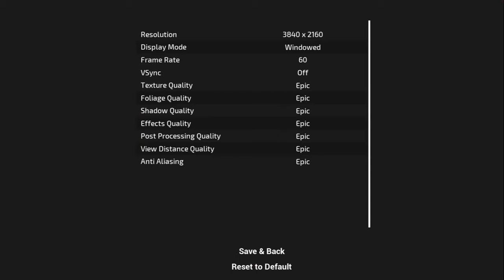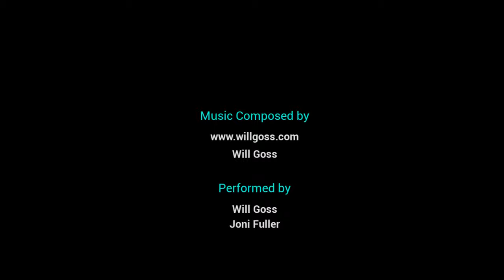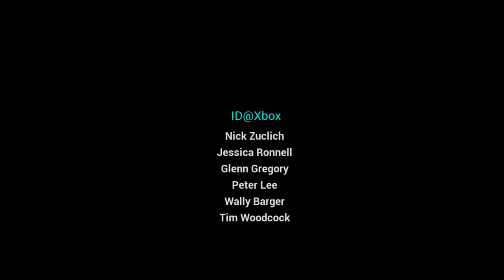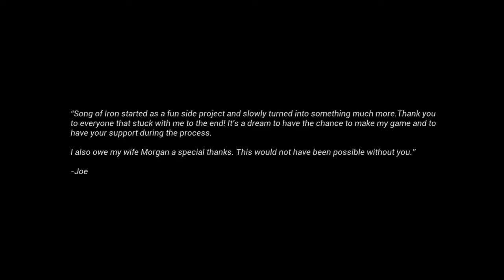SONG of IRON Full Walkthrough Gameplay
This is The Full Walkthrough Gameplay of Song of Iron, which is an adventure game where you take on a quest to find the lost gods and seek those upon whom you hold an oath of vengeance. In this game Song of Iron, man, monster and nature itself will try to stop me. Fight through it all in this gritty adventure where combat is intense, visceral and dangerous. Use bow, axe and shield to fight back but take care, weapons can be lost, arrows will run out and shields will be broken.